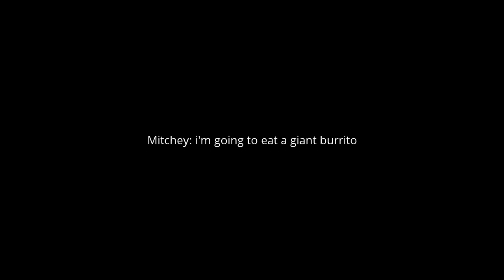Mitchey eats a giant burrito and gets grounded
Credit to everyone,  3rd Mitchey episode!